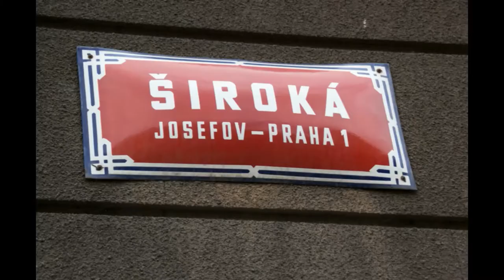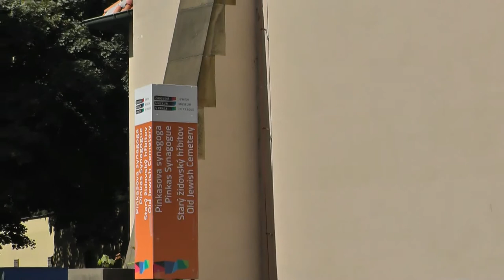Tour Der Josefstadt In Prag Jüdisches Viertel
Kristin zeigt Euch die Josefstadt in Prag, also das Jüdische viertel.